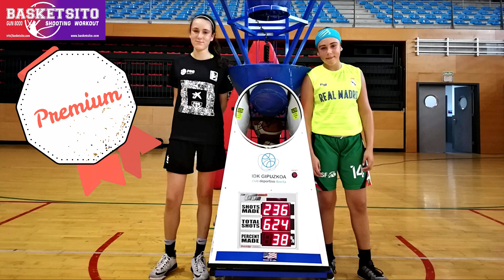MAIALEN y HAIZEDER - Lasesarre - 1/09/18